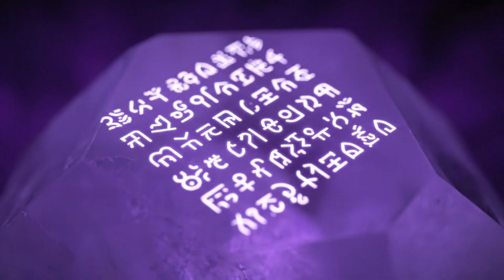Why We CAN'T Go to TRAPPIST-1e (Yet) | Space Tour 3050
In this video, we take an incredible journey to TRAPPIST-1e, one of the most promising exoplanets ever discovered. Located in the habitable zone of the ultra-cool dwarf star TRAPPIST-1, this world has the potential for liquid water and a thick atmosphere. Join us as we use the latest scientific data and stunning visualizations to explore what it would be like to stand on the surface of this alien planet. We investigate its tidal locking, potential for oceans, and the eerie red sky created by its parent star. Is TRAPPIST-1e humanity's future home, or a frozen, barren world? We break down the science and the possibilities in this deep dive into one of astronomy's most fascinating discoveries.